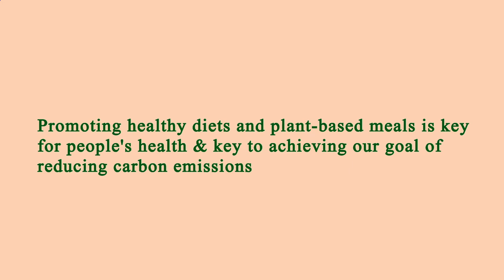Nearest Restaurants From Me Manhattan 10004 NY, New York County, New York, United States